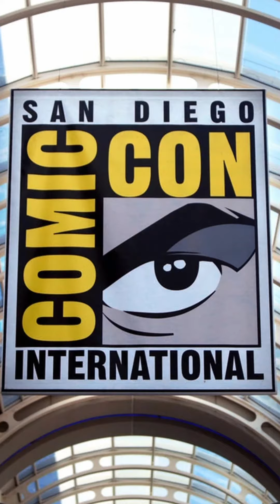MRVLS#256 - Die 'San Diego Comic Con' hat ein gewaltiges Problem!